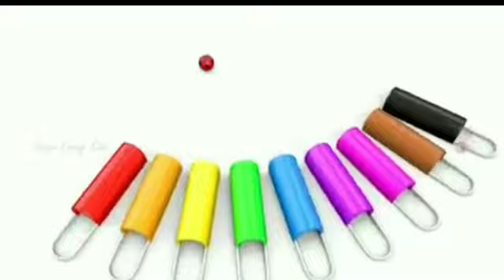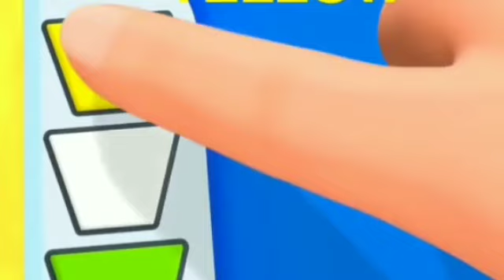A for apple | अ से अनार | abcd | phonics song | a for apple b for ball c for cat | abcde